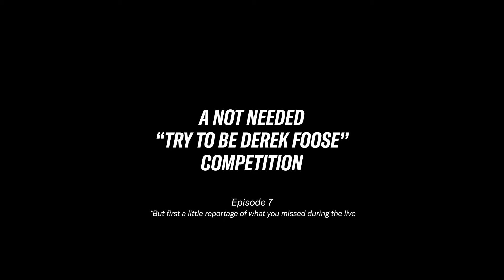Here is what really happens on Competition Day... I FWT24 Riders' Vlog Episode 7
Here’s a recap of what you’ve missed while you were watching the competition. Following Tom Peiffer's lead, the riders gave commentating a go. Who should become the next FWT host? Watch your back Derek Foose!